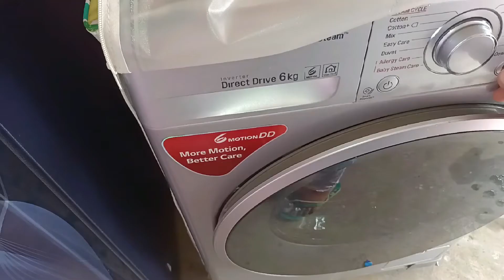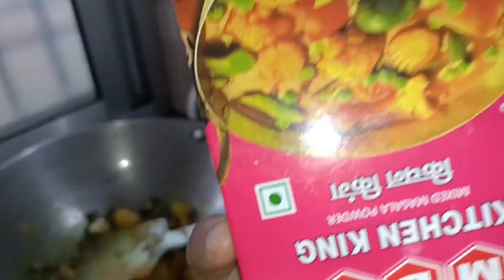आज का लंच, उरद दाल,चावल और भिंडी की सब्जी😊😊daily vlog# गरमागरम खाना 👌vlog-03#🙏🙏👤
आज का लंच ☺आज का लंच, उरद दाल,चावल और भिंडी की सब्जी😊😊daily vlog# गरमागरम खाना 👌vlog-03#🙏🙏👤
आज का लंच, उरद दाल,चावल और भिंडी की सब्जी😊😊daily vlog# गरमागरम खाना 👌vlog-02#🙏🙏👤